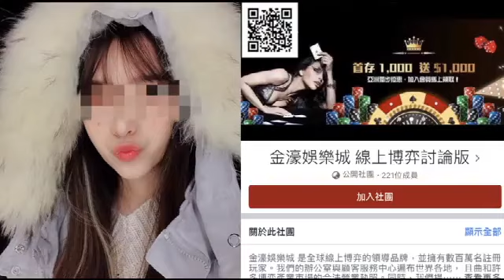簽賭網女員工背景好嚇人 父親高階警官叔叔槍擊要犯 | 台灣蘋果日報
台北市刑大周一(28日)在新北市三重區，破獲「金濠娛樂賭博網站」機房，賭客下注金額半年逾5億，警方當場逮獲褚姓男子、藍姓女子等3人，其中涉案的藍女父親，是新北市汐止分局高階官警，曾拿下世界警察運動會高爾夫球金牌，叔叔更是曾名列國內十大槍擊要犯之一的藍元昌...